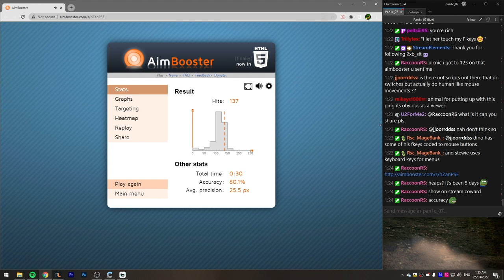IMPOSSIBLE TO SURVIVE THIS!!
Install Hero Wars for FREE here ✅ and get a super chest with a secret hero! 🔥 Available for the next 30 days only!